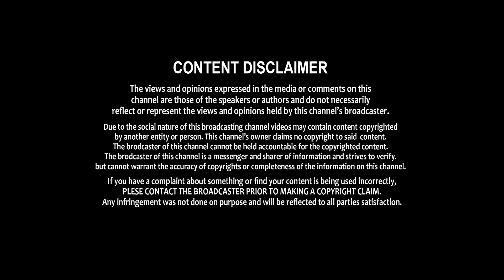ఆంధ్రుల అన్నపూర్ణమ్మ డొక్కా సీతమ్మ | Andhra Annapoornamma Dokka Seethamma | Latest Updates | Shritv